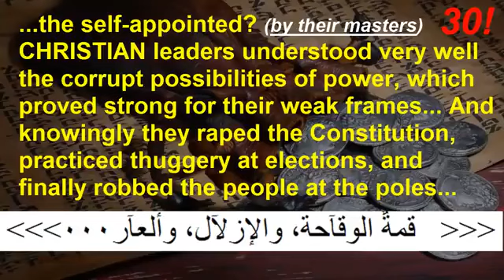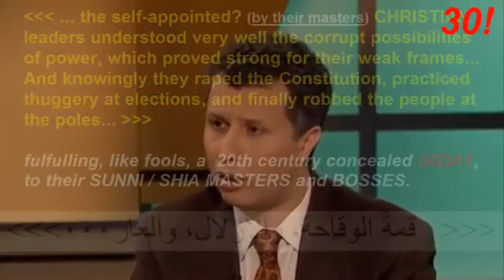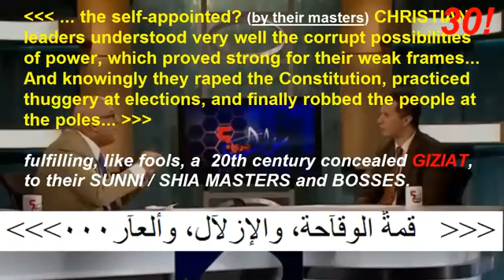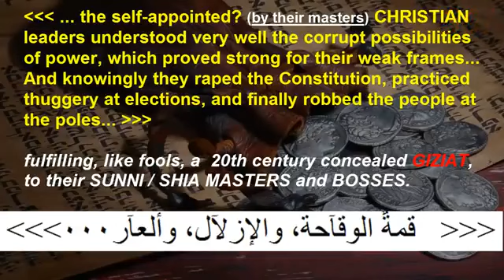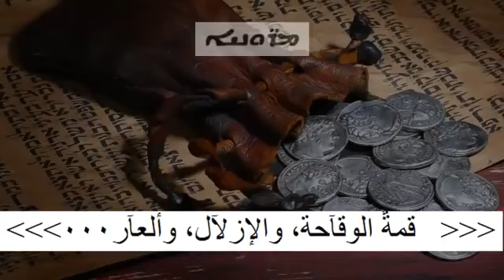Marunoye Oumaras 101 - GIZIAT